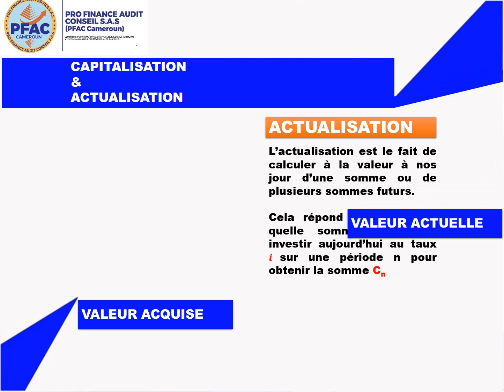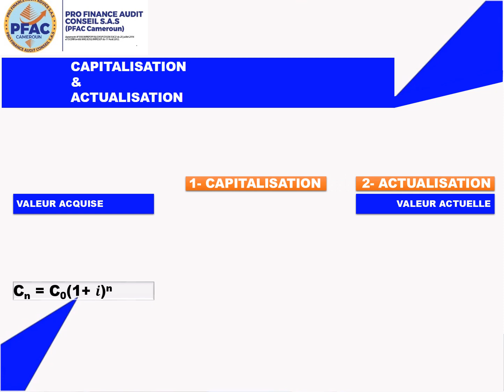MATHÉMATIQUE FINANCIÈRE EPS 2 CAPITALISATION ACTUALISATION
CAPITALISATION
Placer une somme suppose une renonciation à une consommation immédiate en contrepartie, d’une consommation futur plus grande (capital et intérêts).
Capitaliser revient à répondre à la question quelle est la valeur acquise Cn par un capital C0 placé à un taux i durant une période n
ACTUALISATION
L’actualisation est le fait de calculer à la valeur à nos jour d’une somme ou de plusieurs sommes futurs.

Cela répond à la question quelle somme C0 doit-on investir aujourd’hui au taux 𝒊 sur une période n pour obtenir la somme Cn

GESTION_ENTREPRISE formations bts certifications Pour en savoir plus sur nos activités consultez notre catalogue souscrire à l'un de nos programme de formation cliquez